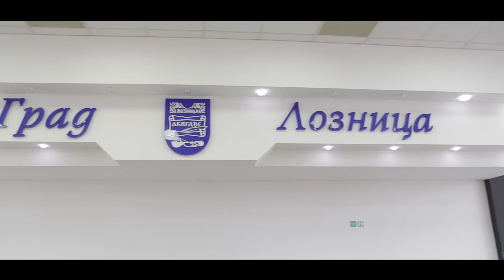Marina & Milan WEDDING LOZNICA